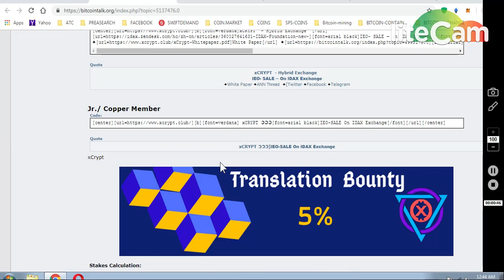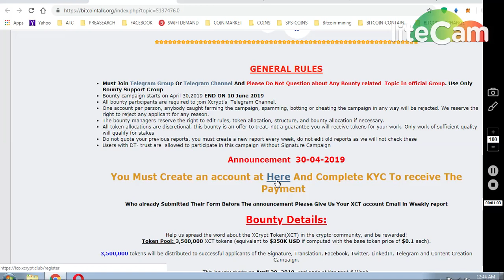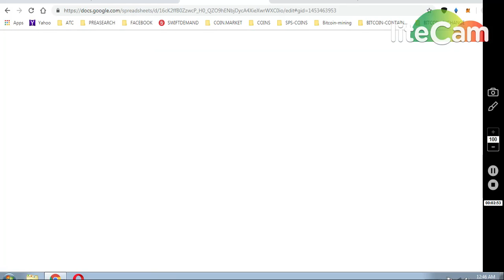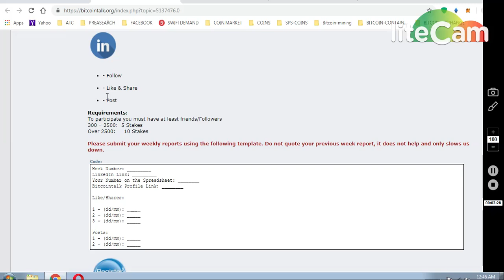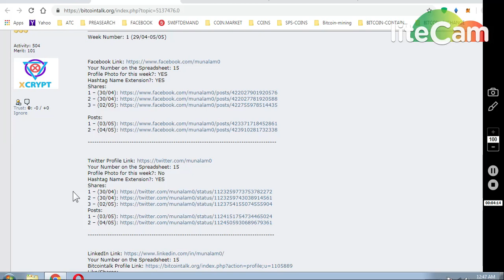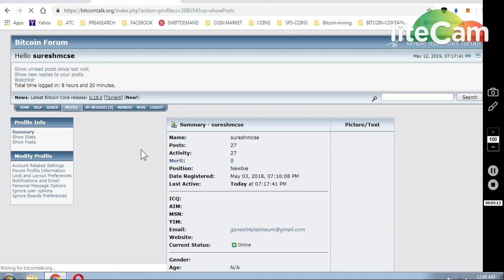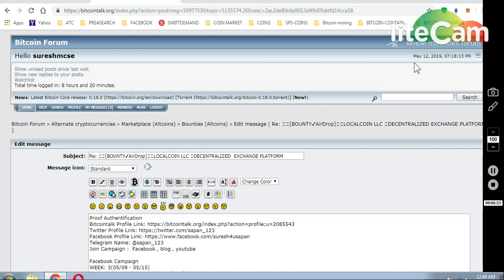XCRYPT Exchange| Bounty Worth $350000 in XCT Tokens|| Launch in IDAX Exchange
REMINDERS OF Prevoius Active Airdrops ⭐️

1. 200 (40$) Havex Exchange Official Launch, Q2 2019 💪🏻👌🏻
   (Submit your email & follow them on FB and Telegram )

2. 9$ HXRO Join waitlist to get 100 HXRO Tokens )🥎

3. 100 CoinQuista Exchange Tokens Signup
   ( Strong Exchange )💪🏻

4. 250 ThorSwap Signup Bonus

7) BINANCE STOP LOSS HINDI || BINANCE एक्सचेंज पर स्टॉप लोस